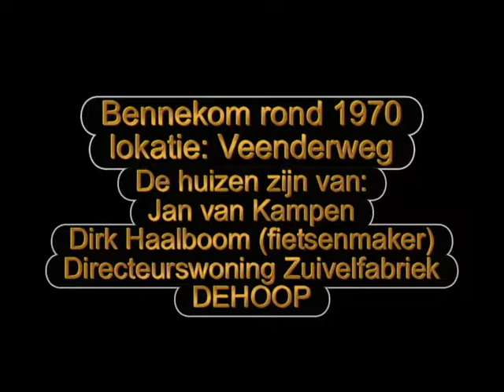Bennekom, huizen Veenderweg, rond 1970, nu Molenstraat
Korte video van de hoek Veenderweg/Achterstraat, nu Molenstraat/Van Brienenstraat